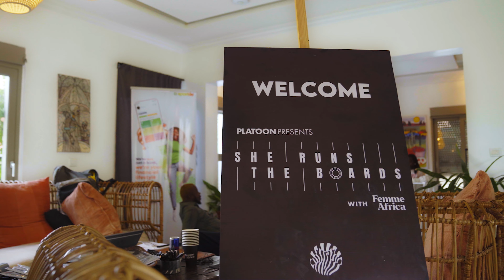She Runs The Boards 2024 Nigeria Recap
Photography: @kulupsymedia.co @shotbyabdullahi
Video: @omarioncruz_
Gifting: @theconnxct
Producers @44db.collective @papigunzo01